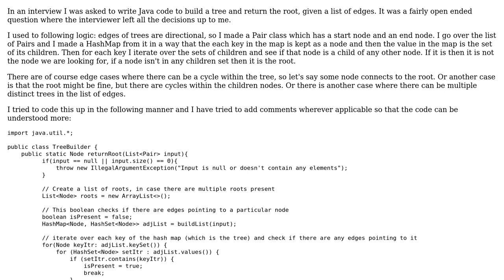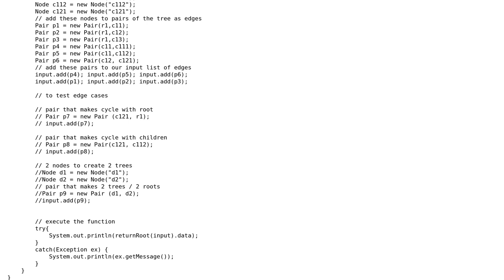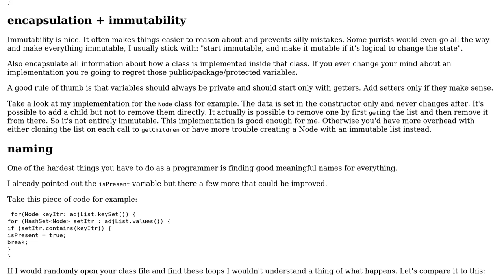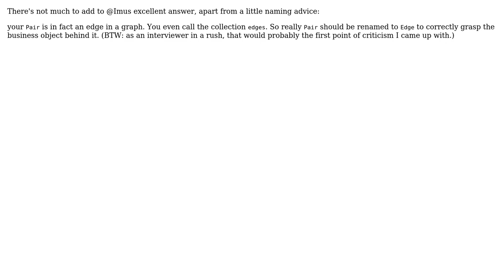Java: Given a list of edges, build a tree and return the root (2 Solutions!!)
Java: Given a list of edges, build a tree and return the root

With thanks & praise to God, and with thanks to the many people who have made this project possible! | Content (except music & images) licensed under CC BY-SA | Music | Images & others | With thanks to user Sid user mtj user Imus and the Stack Exchange Network Trademarks are property of their respective owners. You are responsible for your own actions.